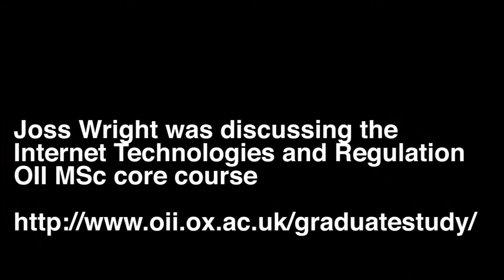Internet Technologies & Regulation: OII MSc Core Course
The pace of technological change and innovation in the use of ICTs poses significant challenges for policy-makers across a variety of issues, whilst regulation and policy will, in turn, shape the range of choices that can be made about the use, design and development of ICTs.

This core course of the OII's MSc in "Social Science of the Internet" will expose students to basic communications and computer science materials on the core technological principles of the Internet, as well as more traditional social science materials such as public policy documents and reports as well as academic texts. In order to reinforce students’ appreciation of the importance of adopting a technologically-informed approach to studying the Internet, the course will cover several key policy debates such as content regulation, privacy and security and Internet governance, in each case identifying the extent to which the range of policy options is narrowed or expanded by fast-moving technological innovation, and shifts in public policy and regulation. This will, in addition, enable students to appreciate the broader implications and relevance of academic study in this field.

More about the OII's MSc in Social Science of the Internet